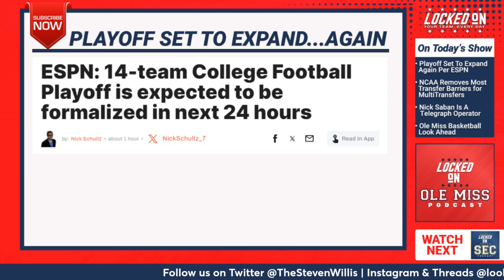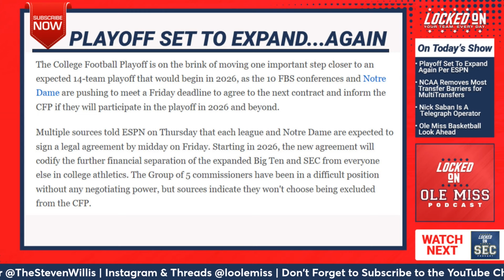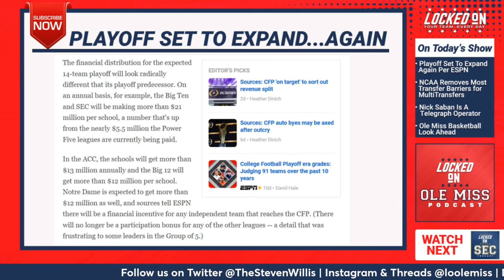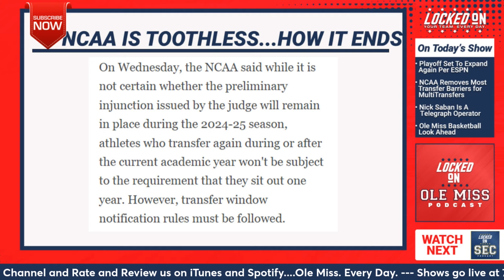Ole Miss Football, Lane Kiffin are the chosen ones navigating College Football Playoff Expansion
Today's Locked on Ole Miss podcast we talk about how the Ole Miss Rebels and Lane Kiffin are in the best position currently with all the College Football Chaos.  The NCAA and The CFB Playoff committee is set to expand its College Football Playoff to 14 teams even before the 12-Team CFB Playoff takes place.  Ole Miss has positioned itself to make a run at just the moment when the most lucrative payouts take place.  Ole Miss becoming a force led by Jaxson Dart is putting them in the same breath as the Georgia Bulldogs. Texas Longhorns and Alabama Crimson Tide in the Southeastern Conference or SEC.

In the second segment of the show we talk about the Roster and NIL environments around College Football that Lane Kiffin and his staff are getting a reputation for handling well.  The Portal King that Lane Kiffin is known as has brought in transfers such as Jaxson Dart. Tre Harris, Juice Wells, Walter Nolen, JJ Pegues, Princely Umanmielen and Jared Ivey has proven his ability to roster build in this chaos and that will be the reason that Ole Miss continues down this path.  And let's not forget about the Grove Collective as an organizational piece that has put Ole Miss at the forefront.

In our final segment of the day we talk about Chris Beard and his Ole Miss basketball team's season coming to an end…We try to exit interview it and talk about what went wrong.  Still a solid year in the first year of the Beard Era at Ole Miss.  Also Coach Yo and the Ole Miss Lady Rebels will find out their fate Sunday night and we will all be hoping they miss that #8 or #9 seed in March Madness